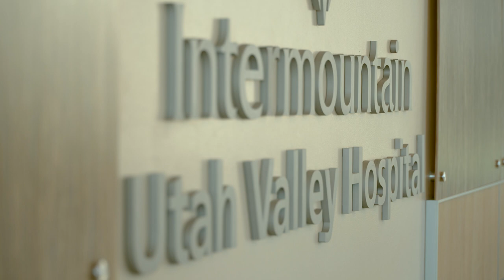Howard Reichman, MD | Neurosurgery | Intermountain Health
Dr. Howard Reichman is a neurosurgeon for Intermountain Health